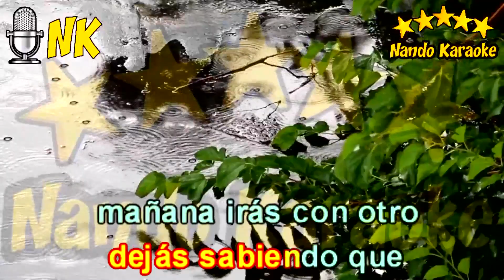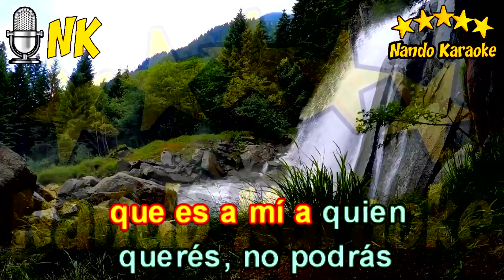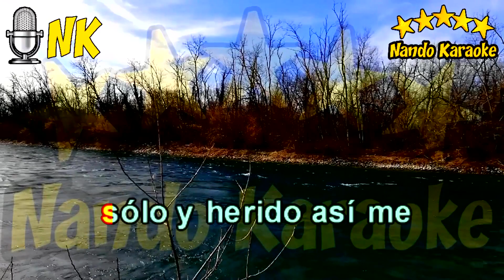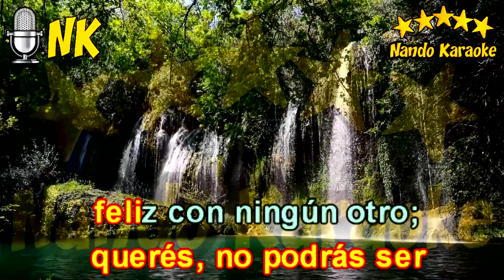TE HE PROMETIDO - Los Pasteles Verdes Karaoke